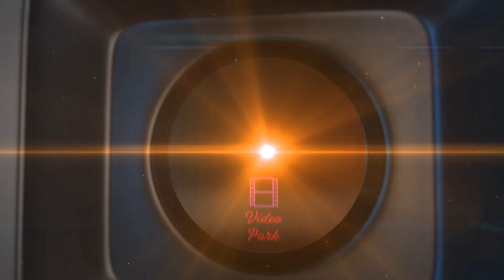Gemini Ganesan Reveals Shocking Truth to Malathi Teacher - Shanti Nilayam | Video Park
Shanti Nilayam is a 1969 Indian Tamil language musical drama film, directed by G. S. Mani in his debut. The film stars Gemini Ganesan and Kanchana, with Nagesh, Vijaya Lalitha, Pandari Bai, K. Balaji and V. S. Raghavan in supporting roles. Music composed by M. S. Viswanathan. It is a remake of the 1965 American film The Sound of Music and also adapts from the 1847 novel Jane Eyre by Charlotte Brontë. The film was released on 23 May 1969, and ran for over 100 days in theatres. Marcus Bartley won the National Film Award for Best Cinematography, and S. P. Balasubrahmanyam won the Tamil Nadu State Film Award for Best Male Playback Singer.

Cast
Gemini Ganesan as Bhaskar
Kanchana as Malathi
Vijaya Lalitha as Sheela
Nagesh as Ramu
K. Balaji as Balu
Pandari Bai as Ramu's mother
V. S. Raghavan as Bhaskar's father
Vijaya Chandrika as Janaki
Leela as Paapamma
Rama Prabha as Geetha
Manjula as Bhaskar's niece
Senthamarai as Singaram